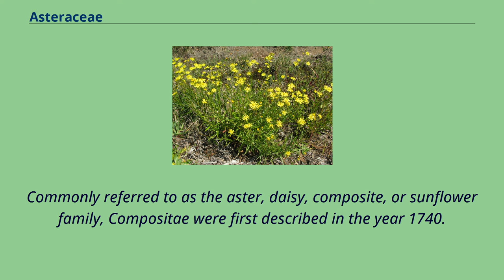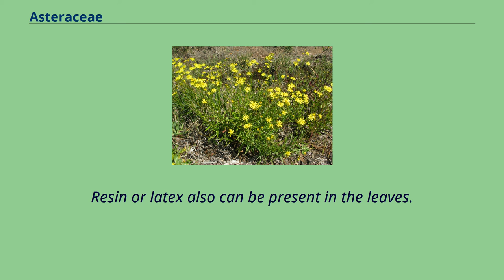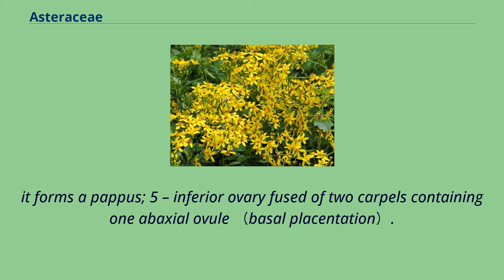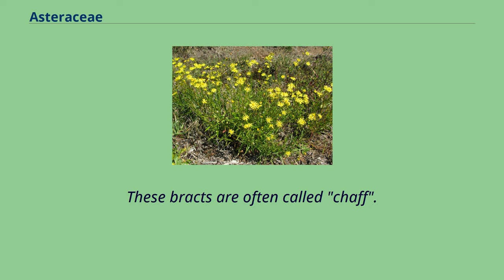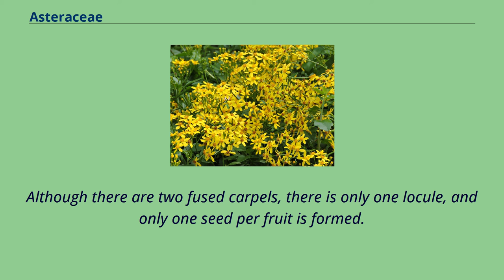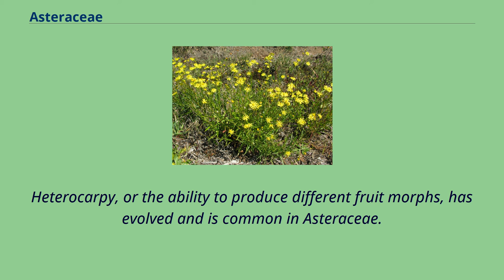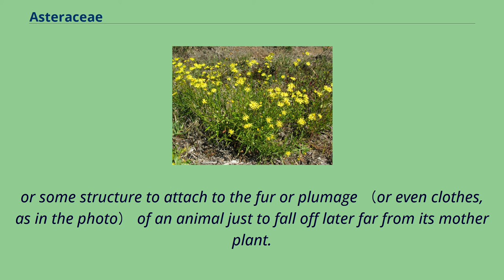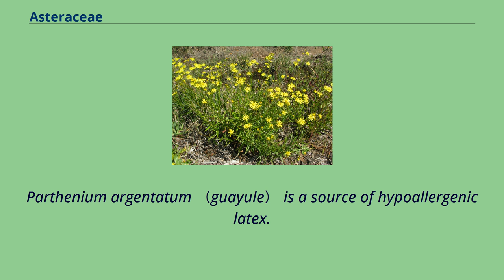Asteraceae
The family Asteraceae /ˌæstəˈreɪsiː/, alternatively Compositae /kəmˈpɒzɪtiː/, consists of over 32,000 known species of flowering plants in over 1,900 genera within the order Asterales.
Commonly referred to as the aster, daisy, composite, or sunflower family, Compositae were first described in the year 1740.
The number of species in Asteraceae is rivaled only by the Orchidaceae, and which is the larger family is unclear as the quantity of extant species in each family is unknown.
Most species of Asteraceae are annual, biennial, or perennial herbaceous plants, but there are also shrubs, vines, and trees.
The family has a widespread distribution, from subpolar to tropical regions in a wide variety of habitats.
Most occur in hot desert and cold or hot semi-desert climates, and they are found on every continent but Antarctica.
The primary common characteristic is the existence of sometimes hundreds of tiny individual florets which are held together by protective involucres in flower heads, or more technically, capitula.
The oldest known fossils are pollen grains from the Late Cretaceous （Campanian to Maastrichtian） of Antarctica, dated to c.
76–66 million years （myr）.
It is estimated that the crown group of Asteraceae evolved at least 85.
9 myr （Late Cretaceous, Santonian） with a stem node age of 88–89 myr （Late Cretaceous, Coniacian）.
Asteraceae is an economically important family, providing food staples, garden plants, and herbal medicines.
Species outside of their native ranges can be considered weedy or invasive.
Members of the Asteraceae are mostly herbaceous plants, but some shrubs, vines, and trees （such as Lachanodes arborea） do exist.
Asteraceae species are generally easy to distinguish from other plants because of their unique inflorescence and other shared characteristics.
However, determining genera and species o...